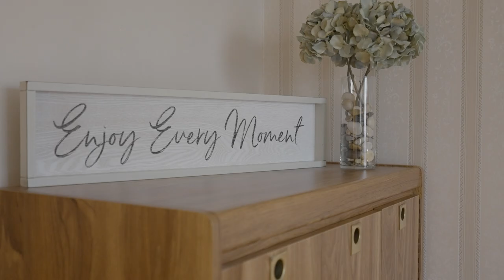20 Balmoral Ct - 4 Level Backsplit - Caledonia ON - FOR SALE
Welcome To 20 Balmoral Crt, In Beautiful Caledonia. This Immaculate, Bright & Meticulously Maintained Home Is Perfect! Located On A Quiet Cul-De-Sac, This 4 Lvl Backsplit Link Home Features 3 Bds & 2 Full Bths. We Enter On The Main Lvl Into A Spacious, Open Concept Liv/Din Rm Leading To Light Filled, Eat In Kit. From The Kit Is A Side Dr That Opens Onto The Deck & Bbq Space & Then Leads To Private Backyard. Upper Lvl Boasts The Primary Bdrm + Add'l Generous Sized Bdrm & A 4Pc Bath. There's Over 1400 Sq Ft Of Living Space To Enjoy But The Spot To Entertain Is Sure To Be The Spacious Lower Lvl Fam Rm. Here We Find A Gorgeous Craftsman Built Custom Wet Bar, Complete W/Glass Shelving & Built In Lights, A Cozy Gas Fp & Plenty Of Comfy Couch Space To Watch Tv. The 4th, Lowest Level Completes The Home With A 3 Pc Bthrm & 3rd Bdrm Or Home Office Space + Laundry & Storage! Private driveway parking for up to 3 cars.